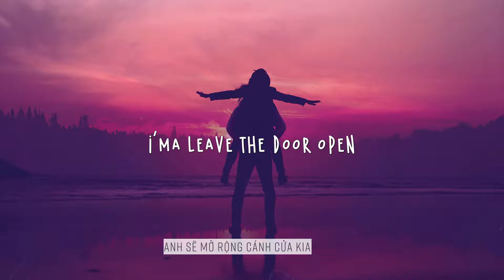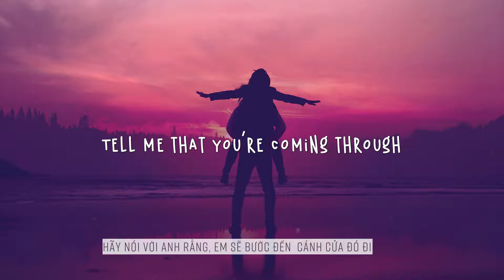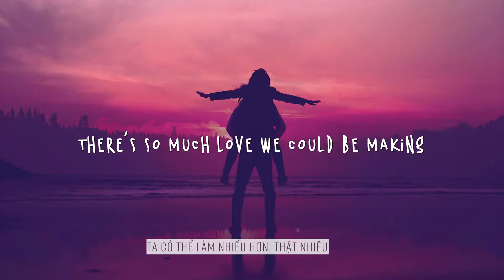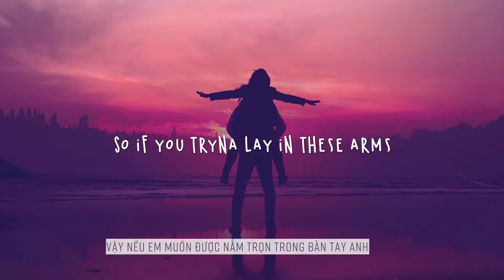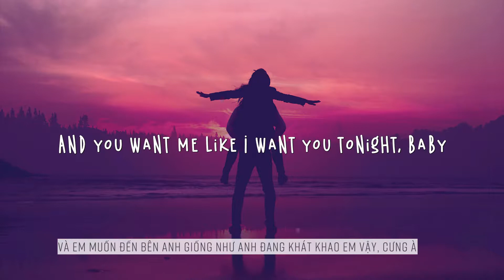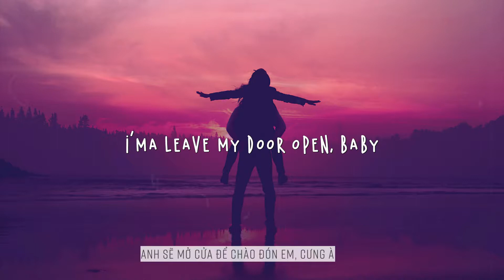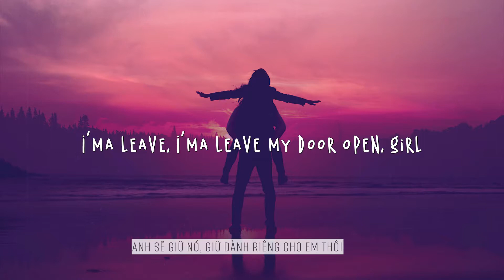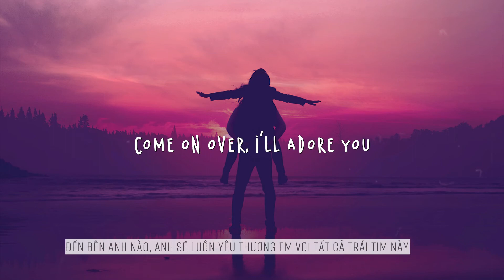[Vietsub+Lyrics] Leave the Door Open - Bruno Mars, Anderson .Paak, Silk Sonic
Lyrics:
Cuddling
Rose petals in the bathtub, girl, lets jump in
It's bubblin'
(C'mon girl)
Ah
Hey, hey
I'ma leave
We will remove your material immediately. PLEASE do not choose a Youtube strike.